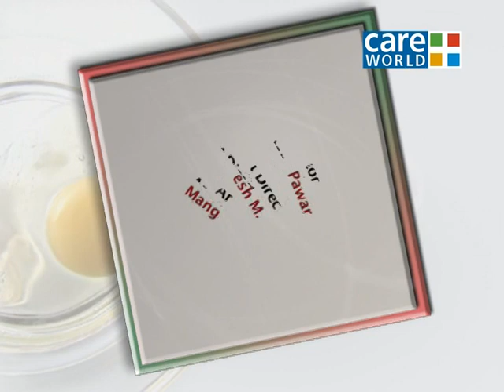Food Factor - Basic Weights and Measures - Food Factor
This episode covers the standard weights and measures of food items and explains with the help of the expert the need to pay heed to these weights and measures while shopping for the food items.